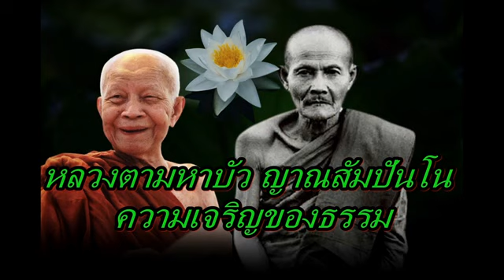หลวงตามหาบัว ญาณสัมปันโน ความเจริญของธรรม